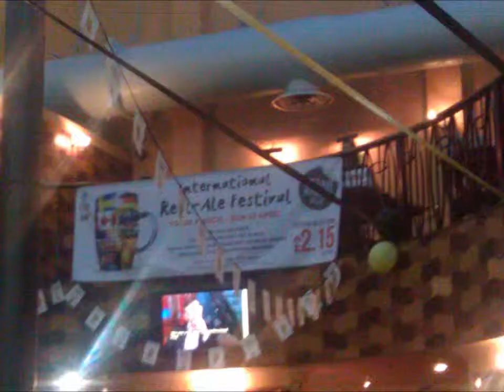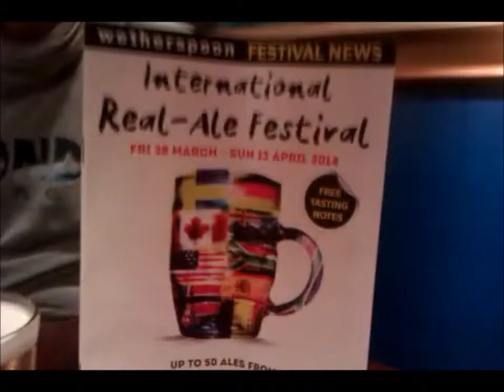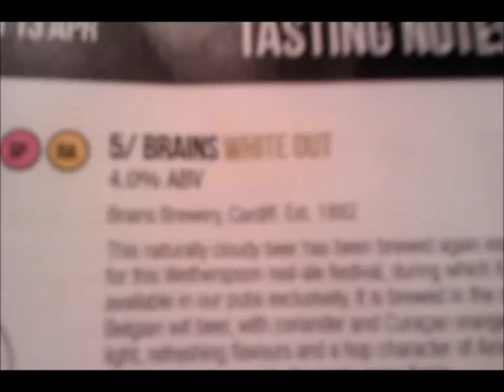GingRealAleTrail - Wetherspoons | 2014 Beer Festival | Sir Titus Salt, Bradford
International Real Ale Festival - Sir Titus Salt (Wetherspoons), Bradford

RCH Brewery - Chocolate Slug Porter 5%

Brewed by RCH
Style: Porter
Weston-super-Mare, England

COMMERCIAL DESCRIPTION
Cask; special for Wetherspoons Spring 2014 International Real Ale Festival. This new twist on the old favourite (Old Slug Porter) has been brewed especially for this Wetherspoon real-ale festival, with a subtle hint of dark, creamy chocolate complemented by a pleasing bitter finish. Hops used: Fuggles, Goldings

Brewer:Rch brewery, Somerset
Est:1982
ABV:5%
Hops Used:Fuggles, Goldings
Beer Style:speciality
Description:
This new twist on the old favourite (Old Slug Porter) has been brewed especially for this Wetherspoon real-ale festival, with a subtle hint of dark, creamy chocolate complemented by a pleasing bitter finish.

Nøgne Ø (Batemans Brewery) - Brown Ale 4.5%

Edvard Hortemo
Nøgne Ø Brewery
Grimstad, Norway

Serve in Dimpled mug, Shaker

COMMERCIAL DESCRIPTION
A dark brown English ale, in which classic English malts meet the spicy hoppiness of the new world. Recommended serving temperature 8°C/45°F. Goes very well with 'pub grub.'

Ingredients: Maris Otter, wheat, chocolate, brown, amber, and caramel malt; Crystal hops; English ale yeast, and our local Grimstad water.

11°P, 27 IBU, 4,5% ABV.

Acorn Brewery - Old Moor Porter 4.4%

Style: Porter
Barnsley, England

COMMERCIAL DESCRIPTION
Cask; Regular.
A full bodied victorian style porter with hints of liquorice. The initial bitterness gives way to a smooth, mellow finish.

Everards Brewery - Regimental IPA (India Pale Ale) 5%

Style: Premium Bitter/ESB
Leicester, England

COMMERCIAL DESCRIPTION
Cask, Seasonal;
A new addition to our range of Guest Ales, Regimental IPA is based on the traditional IPA beer styles, brewed to satisfy the tastes of the British Army in India. Brewed with Maris Otter malt and a small amount of Crystal Malt to give the beer its rich, amber bronze colour. Challenger copper hops are added to give the beer its full rounded bitter character, along with Bodicea and Cascade hops to give a dry finish with spicy, floral hop aromas.

Banks's Brewery (Marstons plc) - Czech Mate (Golden Ale/Blond Ale) 4.4%

COMMERCIAL DESCRIPTION
This Bohemian-style beer combines the finest lager malt with one classic variety and two new varieties of Czech hops, resulting in a fresh, clean and hoppy character and smooth, refreshing finish. Hops used: Premiant, Saaz, Sladek

S.A. Brains Brewery - White Out (White IPA) 4%

Style: Wheat Ale
Cardiff, Wales
Serve in Shaker, Weizen

COMMERCIAL DESCRIPTION
cask,special
This naturally cloudy beer has been brewed again especially for this Wetherspoon real-ale festival, during which it is available in our pubs exclusively. It is brewed in the style of a Belgian wit beer, with coriander and Curaçao orange giving light, refreshing flavours and a hop character of American IPAs helping to provide the zesty, spicy finish. Hops used: Cascade, Simcoe, Summit